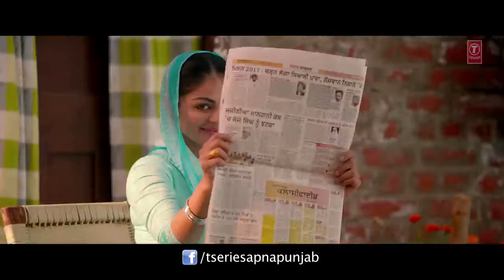New song / Punjabi lung Lachie 2018 😍😍😍💋💋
J.R